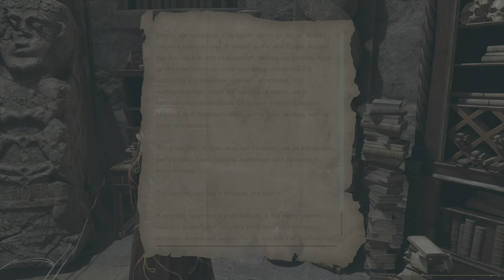HOGWARTS LEGACY - СКРИПТОРИЙ САЛАЗАРА СЛИЗИРИНА КРУЦИО ТЁТЯ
Прохождение игры HOGWARTS LEGACY